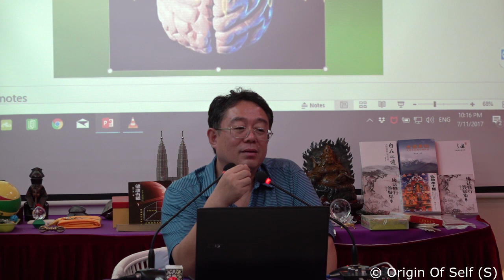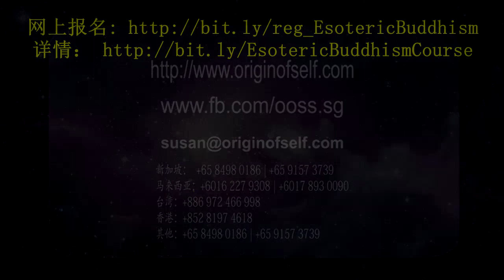20171107 佛教的秘密之十 张卜生大师 Part 10